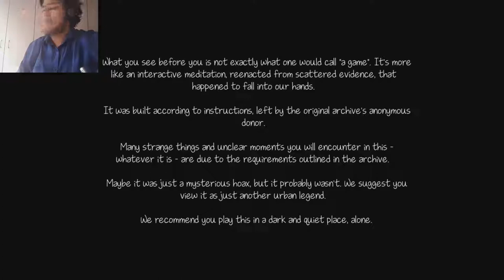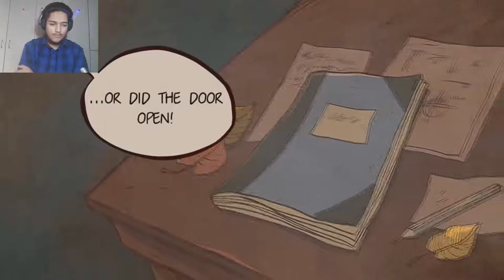INTENSE LITTLE HORROR GAME !! || Knock Knock #1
I'm Baaaack !!! And someone be knocking at mah door !!